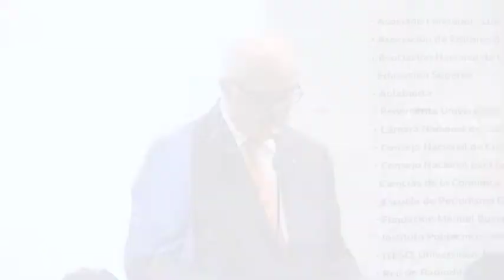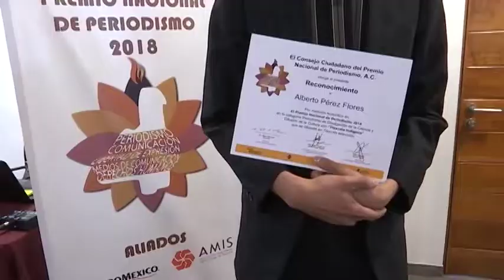Obtiene Tlaxcala Televisión una mención honorífica en el Premio Nacional de Periodismo